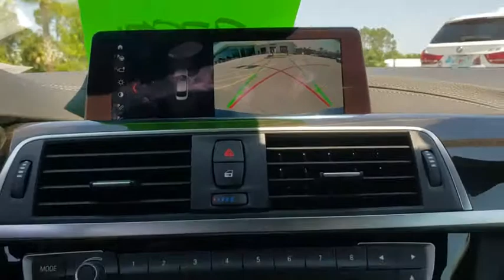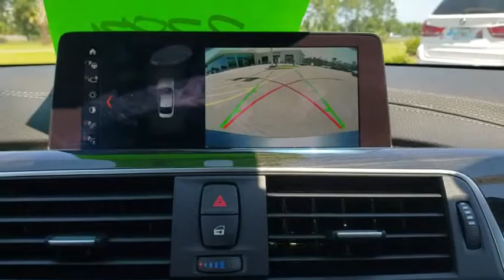2019 BMW 4 Series Daytona, Palm Coast, Port Orange, Ormond Beach, FL DP4974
2019 BMW 4 Series 430i - Stock#: DP4974 - VIN#: WBA4W3C5XKAF92075

1050 N Tomoka Farms Rd

CARFAX 1-Owner, BMW Certified. Nav System, Moonroof, Heated Seats, Onboard Communications System, Back-Up Camera, Rear Air, Turbo Charged Engine, CONVENIENCE PACKAGE , TRANSMISSION: 8-SPEED SPORT AUTOMATIC. Aluminum Wheels.WHY BUY FROM FIELDS BMW?There are many reasons why people visit Fields BMW of Daytona from the Daytona Beach, Ormond Beach, Port Orange, Palm Coast, Deland, Jacksonville and St Augustine Florida areas for a pre owned car in Daytona Beach. One reason is our selection of quality sought-after pre-owned vehicles. The second is our commitment to our customers. At Fields BMW of Daytona we don't believe in gimmicks, just good cars and great people.SHOP WITH CONFIDENCEUnlimited Miles for 1-Year plus the balance of original new vehicle warranty (4-Year/50,000-Miles), 24-Hour BMW Roadside Assistance, Comprehensive Inspection and Reconditioning, Trip-Interruption Services, Trip-Planning ServicesOPTION PACKAGESCONVENIENCE PACKAGE Active Blind Spot Detection, Lumbar Support, Heated Front Seats, DRIVING ASSISTANCE PACKAGE Speed Limit Information, Active Driving Assistant, Lane Departure Warning, Forward Collision Warning, pedestrian warning and City Collision Mitigation, TRANSMISSION: 8-SPEED SPORT AUTOMATIC (STD).EXPERTS CONCLUDEThe steering's accuracy and directness are ideal for a luxury coupe, and the thick M Sport steering wheel feels good in your hands. -Edmunds.com.